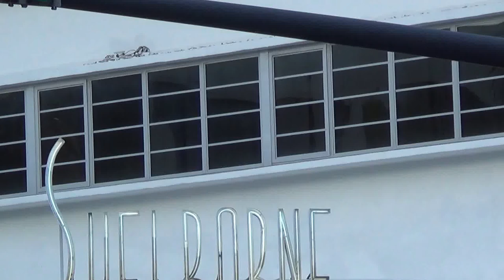Hotels in Miami - Hotel Shelborne Wyndham Grand South Beach Miami Beach - Florida Ostküste Fella